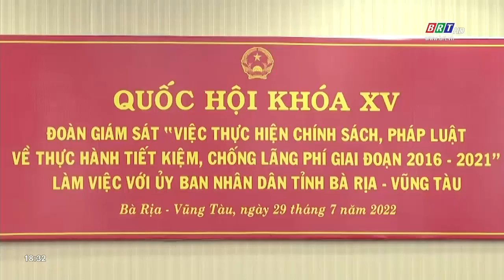Quốc hội giám sát thực hành tiết kiệm, chống lãng phí tại BR-VT | BRTgo